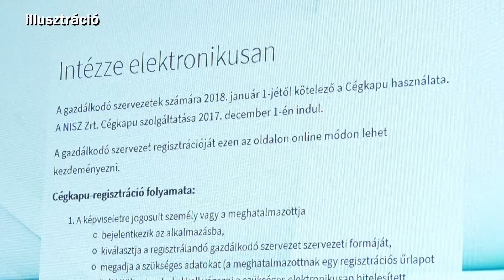Kanizsa TV Híradó - 2018. február 5.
Fejlesztések Zalakaroson – Látogatóközpont és szabadtéri rendezvénytér épül a fürdővárosban

Esperesi kollégium – Az egyik karosi hotelben tanácskoznak a vezető lelkipásztorok

Önkéntesség – Fiatal felnőttek jelentkezését várja, és egy új program részeként a képzésüket is biztosítja a Vöröskereszt